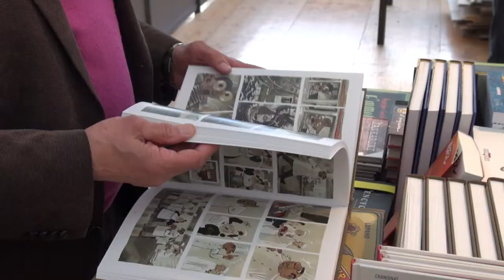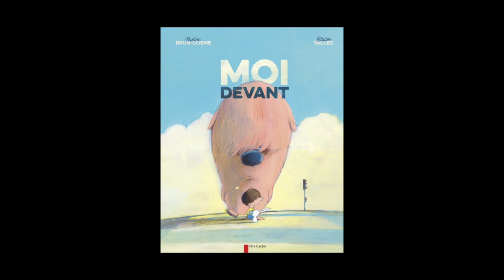Olivier Tallec - "Moi devant" et "Bonne journée"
A l'occasion de l'Escale du Livre 2015 à Bordeaux, Olivier Tallec vous présente ses ouvrages "Moi devant" aux éditions Père Castor-Flammarion. Texte de Nadine Brun-Cosme et "Bonne journée" aux éditions Rue de Sèvres.